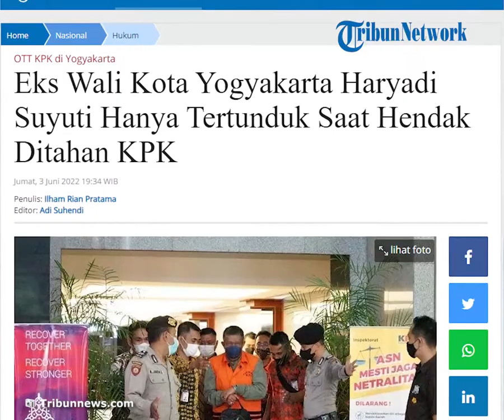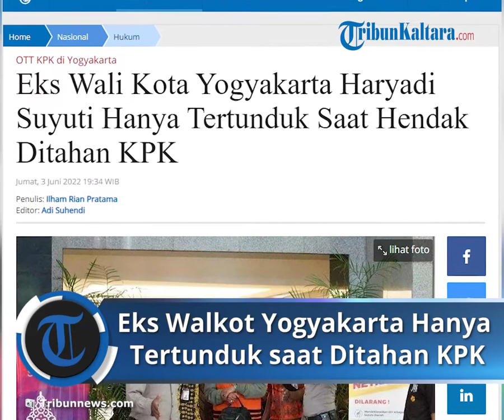Jadi Tersangka Dugaan Suap, Eks Wali Kota Yogyakarta Haryadi Suyuti Hanya Tertunduk saat Ditahan KPK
Laporan Wartawan Tribunnews.com, Ilham Rian Pratama

TRIBUN-VIDEO.COM, JAKARTA - Komisi Pemberantasan Korupsi (KPK) menahan eks Wali Kota Yogyakarta Haryadi Suyuti dan tiga tersangka lainnya dalam kasus dugaan suap pengurusan Izin Mendirikan Bangunan (IMB) apartemen Royal Kedhaton di kawasan Malioboro, Yogyakarta.

Tiga tersangka lainnya antara lain, Kepala Dinas Penanaman Modal dan PTSP Pemkot Yogyakarta, Nurwidhihartana; Sekretaris Pribadi merangkap ajudan Haryadi, Triyanto Budi Yuwono; dan Vice President Real Estate PT Summarecon Agung Tbk, Oon Nusihono.

Haryadi dan kawan-kawan yang sudah mengenakan rompi oranye, langsung digiring petugas KPK menuju mobil tahanan usai konferensi pers berakhir.

Saat hendak menumpangi mobil tahanan, Haryadi tampak menundukkan kepalanya.

Sembari menjinjing tas hitam besar, Haryadi enggan merespons beragam pertanyaan yang dilontarkan awak media.

Wakil Ketua KPK Alexander Marwata mengatakan, para tersangka ditahan selama 20 hari pertama, terhitung mulai 3 Juni 2022 sampai dengan 22 Juni 2022.

"Agar proses penyidikan dapat efektif, tim penyidik melakukan upaya paksa penahanan pada para tersangka," kata Alex di Gedung Merah Putih KPK, Jakarta, Jumat (3/6/2022).

Haryadi ditahan di Rumah Tahanan Negara (Rutan) KPK pada gedung Merah Putih, sementara Nurwidhihartana ditahan di Rutan Polres Jakarta Pusat.

Sedangkan Triyanto ditahan di Rutan KPK pada Pomdam Jaya Guntur dan Oon ditahan di Rutan KPK pada Kavling C1.

Dalam konstruksi perkara disebutkan, diduga suap terkait pengurusan IMB pembangunan apartemen Royal Kedhaton yang berada di kawasan Malioboro.

Haryadi diduga menerima uang secara bertahap dengan nilai minimal sekira sejumlah Rp 50 juta dari Oon dalam setiap pengurusan izin yang diajukan sejak 2019 tersebut.

IMB pembangunan apartemen Royal Kedhaton yang diajukan akhirnya terbit dan pada Kamis, 2 Juni 2022.

Pada hari yang sama, Oon juga memberikan uang kepada Haryadi.

Namun, KPK langsung menangkap mereka usai transaksi itu.

Saat Operasi Tangkap Tangan (OTT), uang yang ditemukan berjumlah 27.258 ribu dolar AS. Uang itu dikemas dalam goodie bag.

Sebagai pemberi, Oon dijerat dengan Pasal 5 ayat (1) huruf a atau b atau Pasal 13 UU Pemberantasan Tipikor Jo Pasal 55 ayat (1) ke 1 KUHP.

Sementara selaku penerima, Haryadi, Nurwidhihartana dan Triyanto dijerat dengan Pasal 12 huruf a atau b atau Pasal 11 UU Pemberantasan Tipikor Jo Pasal 55 ayat 1 ke 1 KUHP.

Artikel ini telah tayang di Tribunnews.com dengan judul Eks Wali Kota Yogyakarta Haryadi Suyuti Hanya Tertunduk Saat Hendak Ditahan KPK,